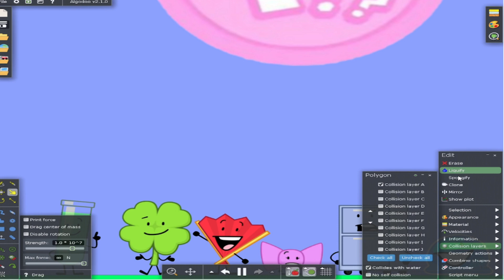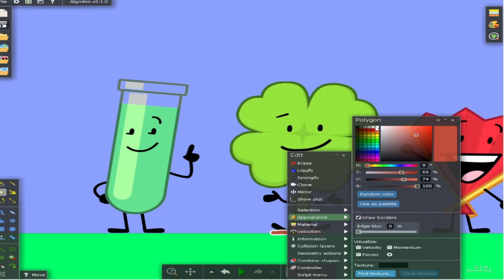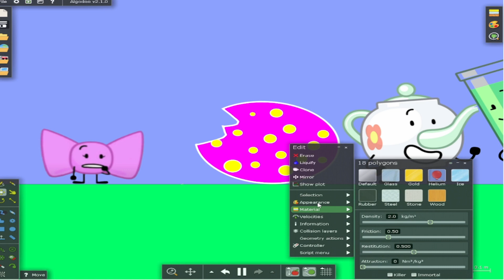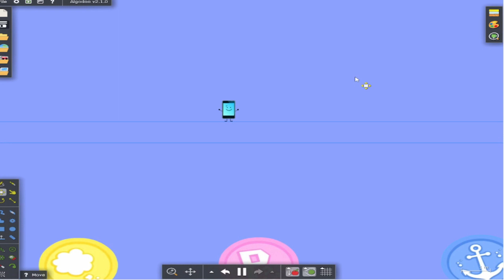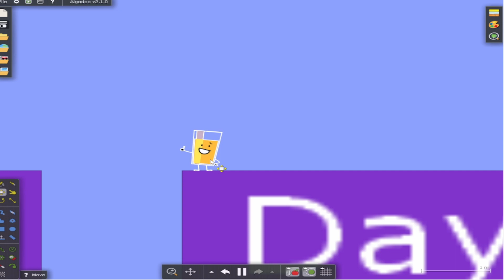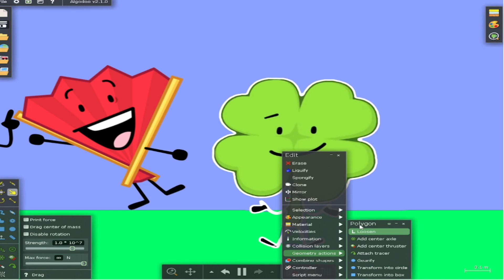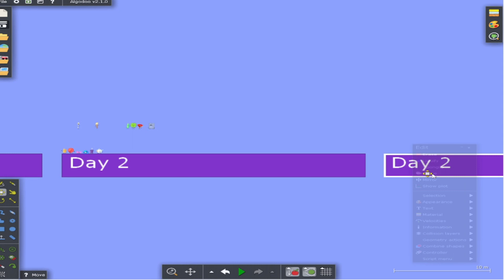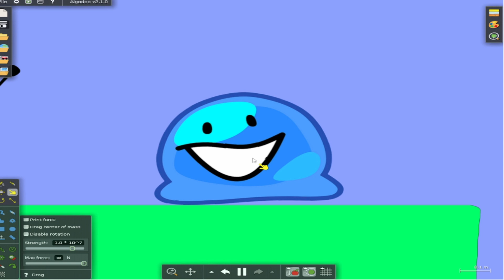Inanimate insanity invitational the Floor is Lava: Enough with your deviled eggs Missy!